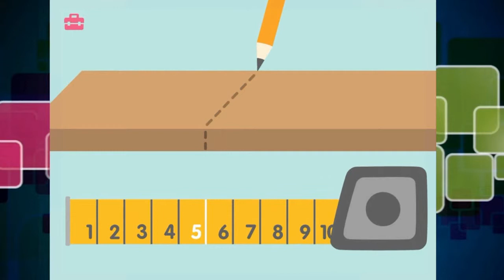Sago Mini Toolbox - Sagú Mini caja de herramientas app demo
Come build with the Sago Mini friends! Use a wrench, try a saw, or hammer some nails. From sewing hand puppets to building a robot, there are tons of jobs to be done. Grab your toolbox and let’s go!

Kids love to tinker and fix. With simple tools that respond to their touch, Sago Mini Toolbox empowers and inspires budding young builders. Part of the award-winning suite of Sago Mini apps, this app is sure to give even the youngest kids a sense of pride.

Features
• Eight simple tools
• 15 fun projects to build
• Beautiful animation and sounds
• Easy controls made for little hands
• Great for toddlers and preschoolers, ages 2-4
• No in-app purchases or third-party advertising, so you and your child are free to discover without interruptions!

Our team of designers and developers create apps that children love and parents trust. We build on kids' natural sense of wonder, creativity and curiosity to make apps that are safe, positive and fun. Millions of parents trust Sago Mini as the ideal first apps for their little ones.